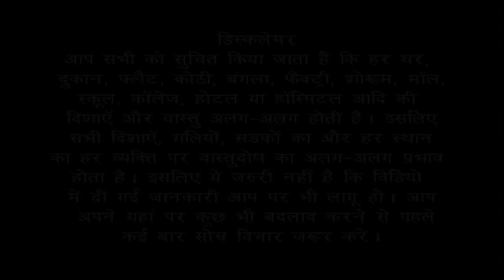Vastu Remedies for Washbasin and looking mirror placement in toilet and lobby of house/ flat/ office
How to place washbasin in your home / house/ flat / factory / office  business according to Vastu Shastra?